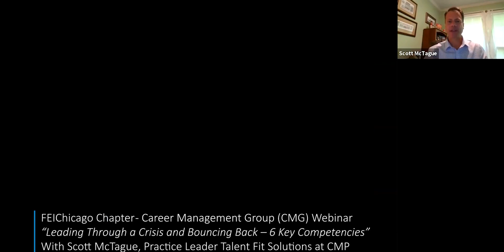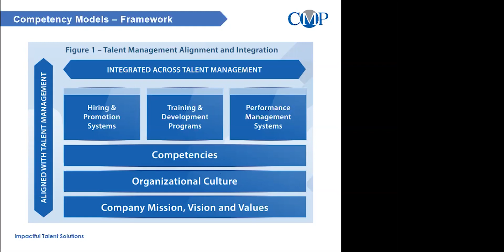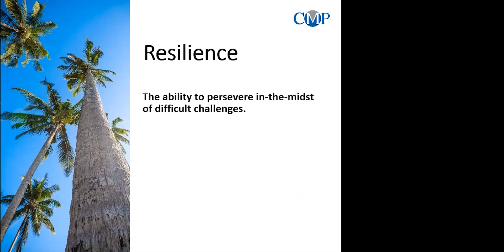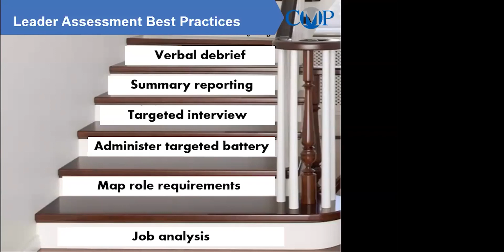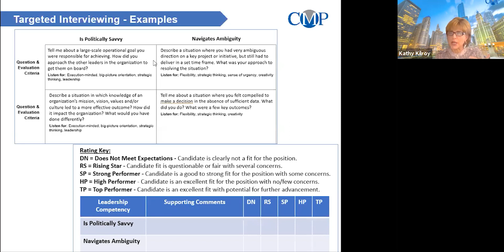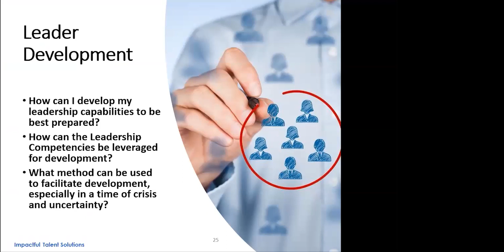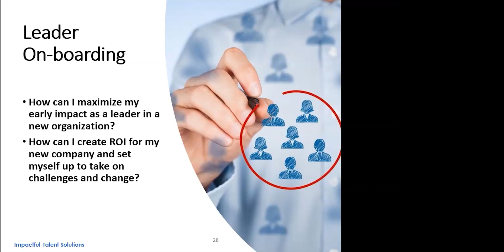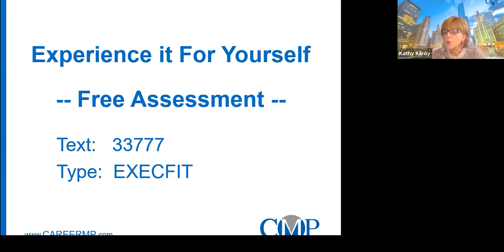June 2020 Virtual CMG Breakfast with FEI Chicago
FEI Chicago Virtual CMG Breakfast - “Leading Through a Crisis and Bouncing Back – 6 Key Competencies” with Scott McTague

In a crisis, we are all challenged in new ways and pushed out of our comfort zones. Some leaders shine while others retreat, and many new leaders emerge. Learn how you as a leader can develop and grow through times of change and crisis.

As Practice Leader of Talent Fit Solutions at CMP, Scott McTague leads the Assessment business to support Talent Management Initiatives including Executive Development, Team Development, and Pre-employment Selection and Onboarding.  He provides assessment design and validation thought leadership and manages client delivery and vendor partnerships.

FEI Chicago
4210 W Irving Park Rd
Chicago, IL 60641